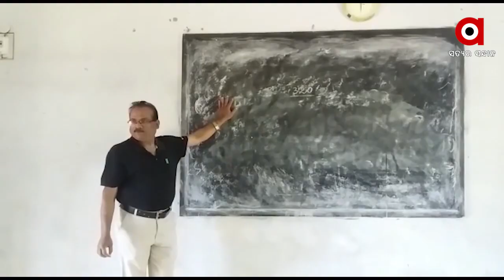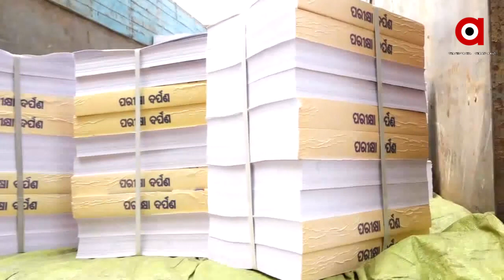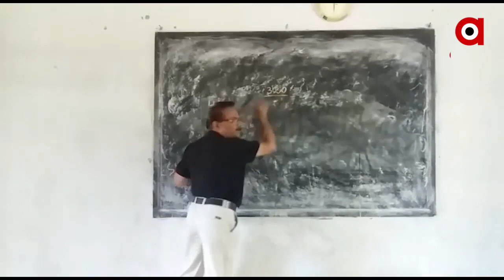‘Pariksha Darpan’ released for Class X students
School and Mass Education Minister Samir Ranjan Dash on Wednesday released a question-cum-answer book named “Pariksha Darpana” for Class X students. The 700-page exam guide will be provided free of cost to 6,02,0508 students.
ଉନ୍ମୋଚନ ହେଲା ପରୀକ୍ଷା ଦର୍ପଣ । ‘ପରୀକ୍ଷା ଦର୍ପଣ ଲୋକାର୍ପଣ କଲେ ଗଣଶିକ୍ଷା ମନ୍ତ୍ରୀ ସମୀର ଦାସ ।
6 ଲକ୍ଷରୁ ଅଧିକ ଛାତ୍ରଛାତ୍ରୀଙ୍କୁ ମିଳିବ ମାଗଣା ପରୀକ୍ଷା । ସାମ୍ଭାବ୍ୟ ପ୍ରଶ୍ନକୁ ନେଇ 700 ପୃଷ୍ଠୀର ହେବ ‘ପରୀକ୍ଷା ଦର୍ପଣ’ .